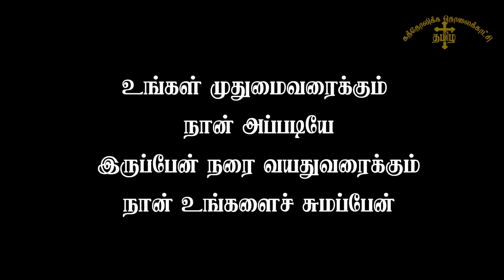உன் முதுமை வரைக்கும் நான் உன்னை சுமப்பேன்/அருள்தந்தை ஜேசு குமார் / TAMILCATHOLICONLINETV